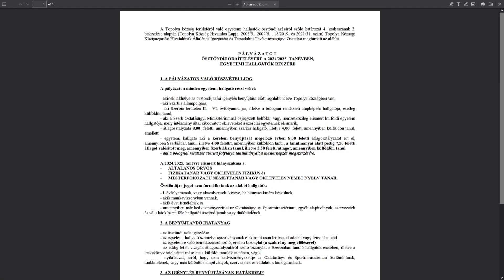Az új topolyai városvezetés első 100 napja